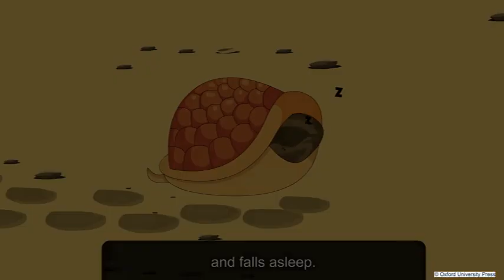Class 1 The Rabbit and the Turtle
Class - 1
The Rabbit and the Turtle